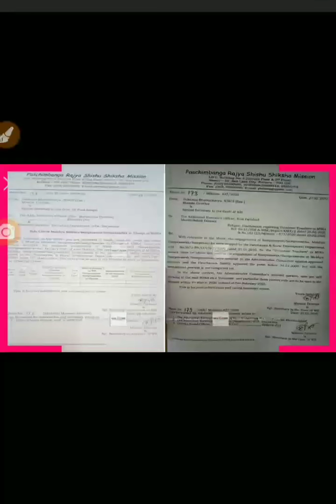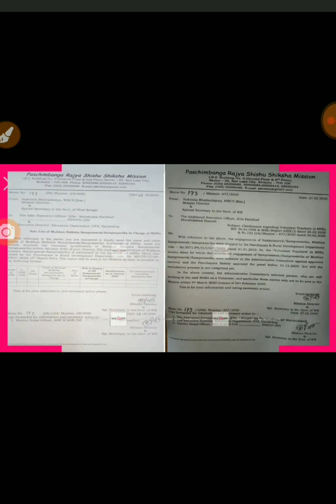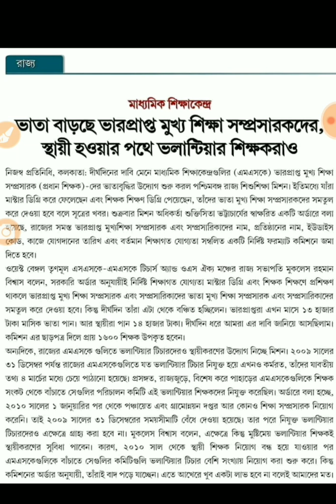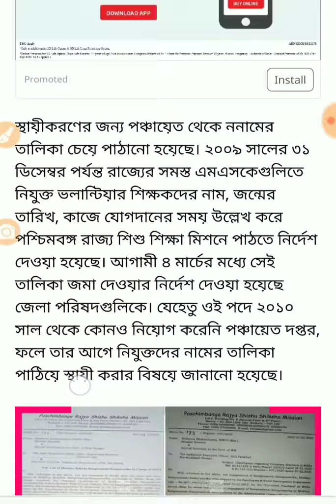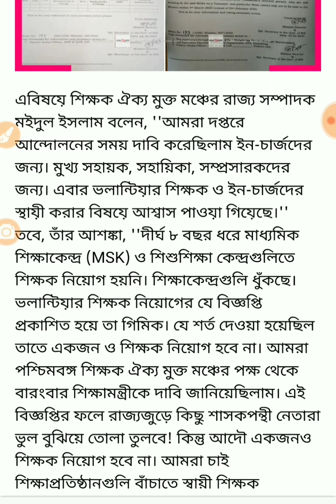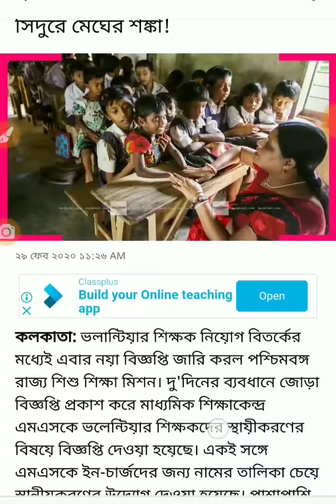অস্থায়ী ভলেন্টিয়ার শিক্ষকদের স্থায়ীকরণ ও বেতন বৃদ্ধি শুরু হল volunteer teacher salary increasing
খবর তথ্য ও ছবিঃ সমস্ত সংবাদমাধ্যম ও সোশ্যাল মিডিয়া থেকে সংগ্রহ করা ।কোন সত্যতা যাচাই করা হয়নি।